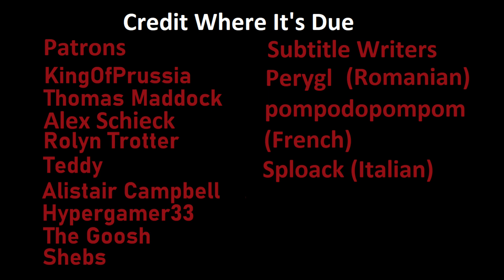Saber and Musket Diplomacy Commentary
Here's the full length version of my joint after action report (with King of Prussia) on a game I played on Discord, on the variant map called "Saber and Musket Diplomacy." I played as Qajar Iran.

This video is about the game of Diplomacy, an American strategic board game created by Allan B. Calhamer in 1954 based on the European Great Powers in the years leading up to World War I. The game was the favorite of John F. Kennedy and Henry Kissinger. Seven (7) players control the respective powers of England, France, Germany, Austria, Italy, Russia, and Turkey and fight for world domination (control over Europe), using negotiations, diplomatic skill, tactics, and grand strategy to establish covert deals, attack mutual enemies, and backstab established allies. A "stab" is the word for betraying your ally.

TL;DR: Diplomacy is basically Risk without the dice, or chess with seven players on a world map.